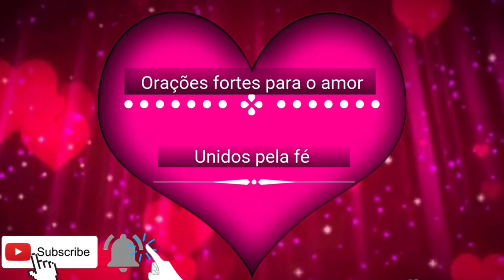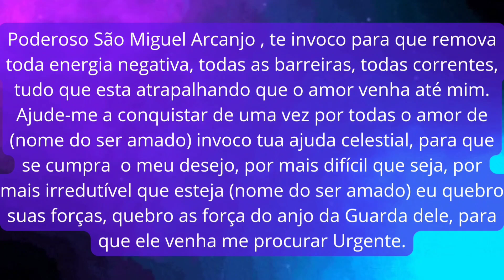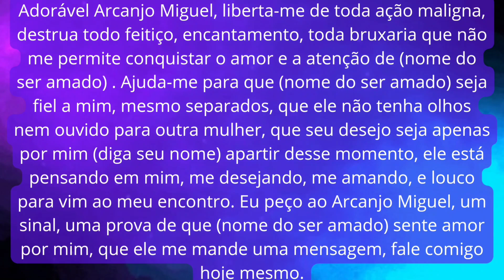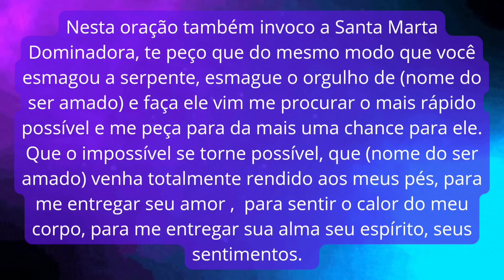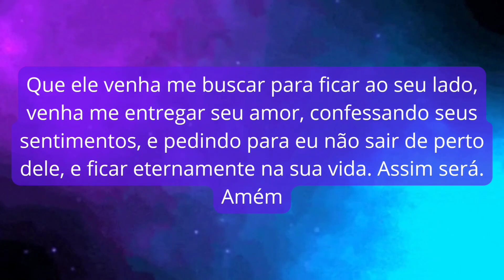Oração poderosa para conseguir um amor IMPOSSÍVEL 🍀amor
Oração ao cordeiro Manso para DOMINAR, AMANSAR

Reconciliação imediata com ajuda de SÃO CIPRIANO.

Unidos para sempre, nada nem ninguém pode separá-los